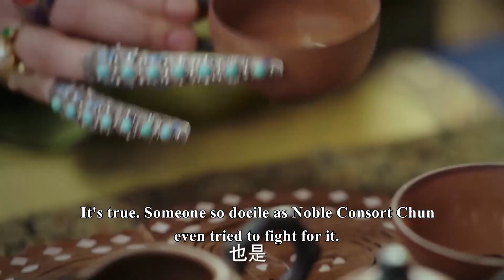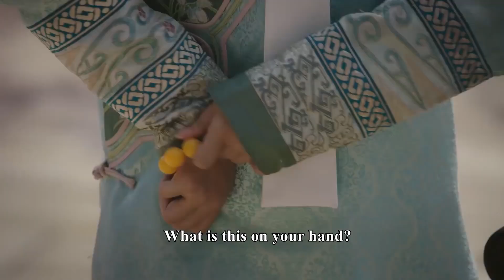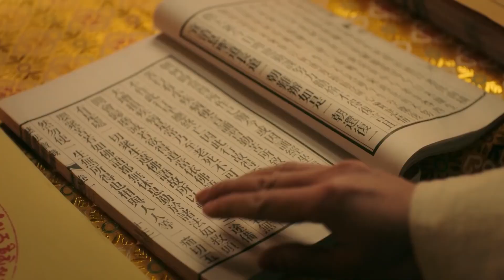小宮女向大師求佛珠手串保平安，不料卻被誣陷與大師私通，被綁在柱子上當眾鞭打100！如懿傳 43-4